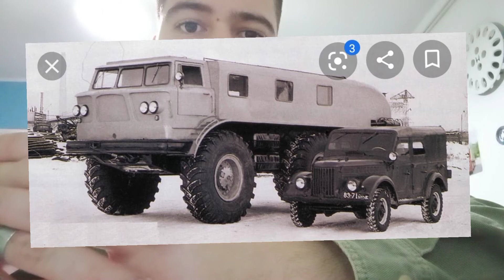Pričam o terenskom vozilu ZIL-E167